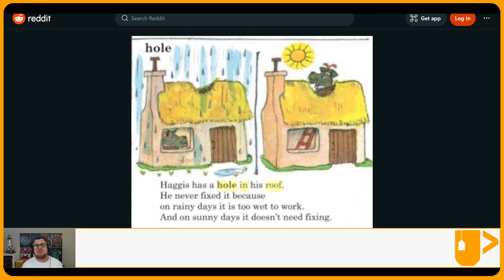Wyciśnij wszystko z Systemu!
Microserwisy są sexy - ale czy na pewno wycisnęliście wszystko co się da z systemu nim zaczęliście je wprowadzać?
Oraz o przynaleźności w IT

🎵 Muzyka:
Inspirational Corporate - Motivational Successful Business Day
By:  @Sound Gallery by Dmitry Taras

🖼️ Grafiki
🎬 Intro - Maciej Wyrodek

⏲ Timestamps:
00:00 Meme
00:17 Agenda
00:22 Intro
01:03 Wydajność DB
05:14 Przynaleźność w IT
07:18 Podsumowanie